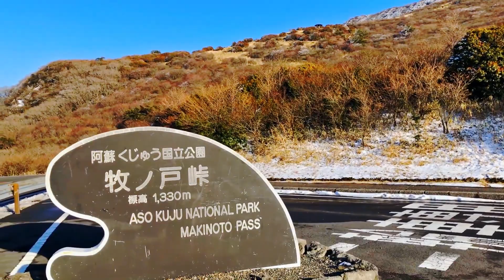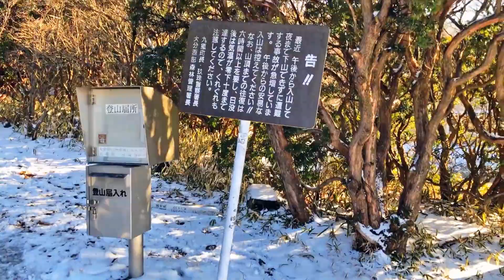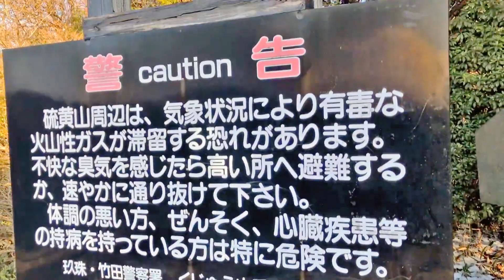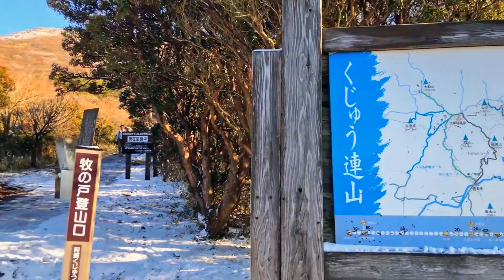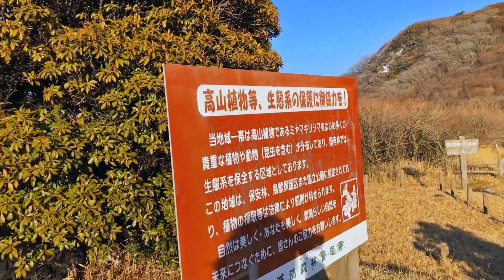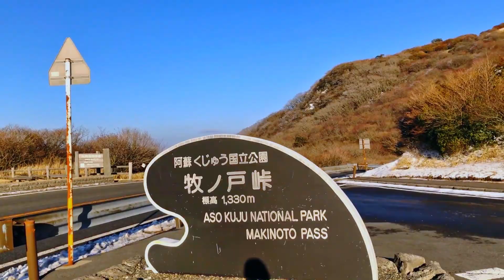さわやかな陽射し 雪が残る登山道入り口 くじゅう連山牧の戸登山口 201902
さわやかな陽射し 雪が残る登山道入り口 くじゅう連山牧ノ戸峠登山口 201902